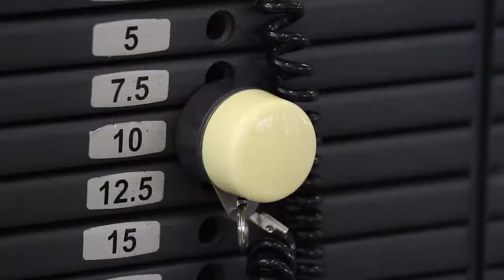Home For Sale Asheville - 284 Racquet Club in The Ramble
Vivien Snyder introduces us to 284 Racquet Club Road in Asheville, NC 28804. Don't you want to be one of the least expensive homes in a great community?Instant value plus all the amenities of parks, trails, Living Well Center, basketball, amphitheatre. Smaller home largely appointed in luxury with tongue-n-groove ceiling in great room, coffered ceiling in dining, kitchen island and Thermador cooktop, hardwood floors throughout, bonus/media room over garage with full bath, wonderful sun room and patio, wrap around porch.